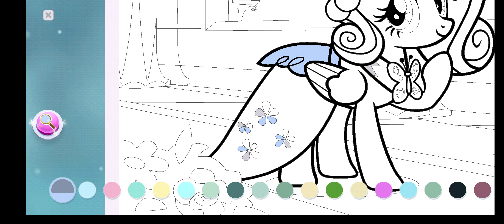My little pony colour by magic Ep#26-vip edition